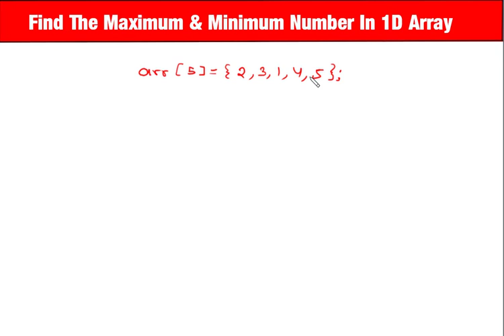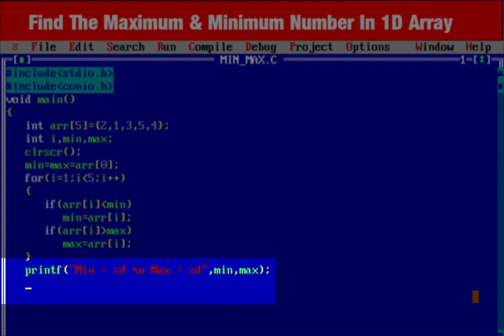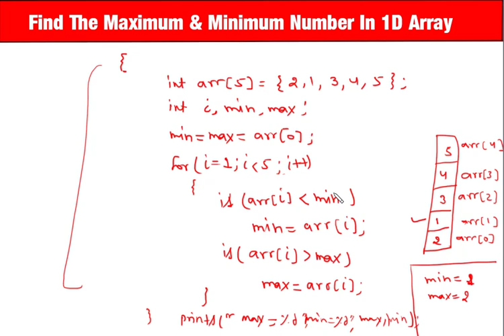Find The Maximum & Minimum Number In 1D Array In C In Hindi By Nirbhay Kaushik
Jai_Hind, Dosto, aaj ki is video me , maine aapko btaya hai ki kaise aap ek One Dimensional array ya 1D array me maximum number ya minimum number ko find kar skte hai...
Aasha karta hun aapko ye video pasand aaegi..agar video pasand aae to please LIKE aur SHARE kar dena..